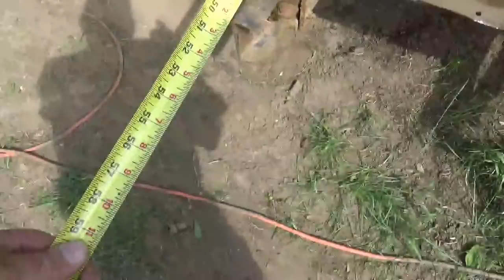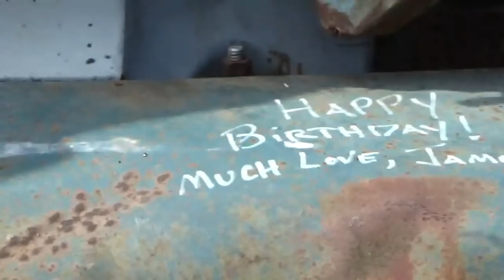59 Chevy Pickup Turned Into a Chicken Hotel (CTR-190)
In this episode, I show how I built an an enclosed chute from my 1959 Chevy "Cluck-N-Truck" Chicken Coop to a secure "Critter-Proof" Recreation Yard so my Chickens can get fresh air and sunshine without being on the menu for raccoons and feral cats.